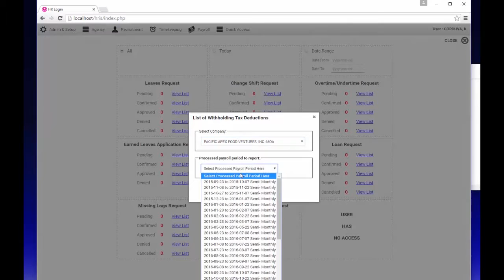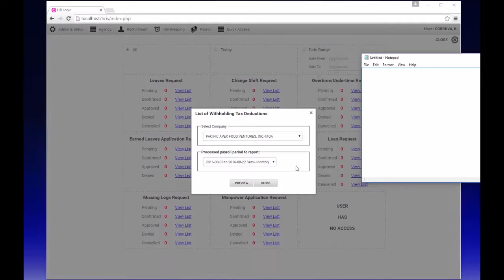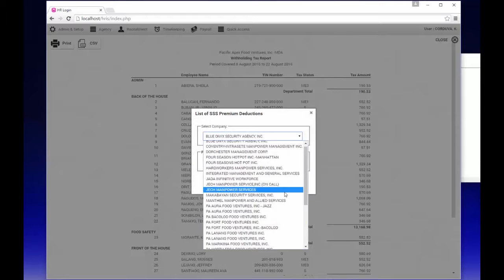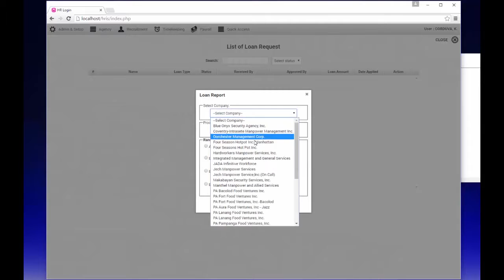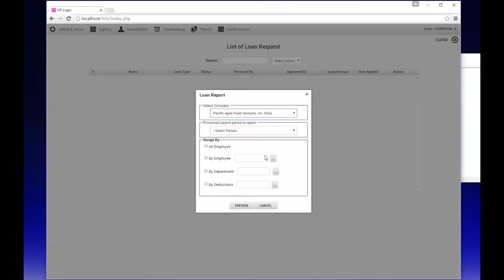PAYROLL REPORTS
Ai1 Human Resource Information Systems (V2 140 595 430) Tutorial: Payroll Reports